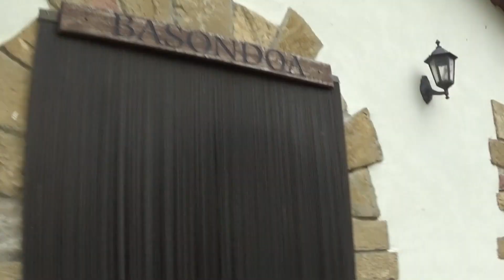Paseo por Olóriz - Oloritz (Navarra)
Imágenes de la localidad navarra de Olóriz/Oloritz, grabadas en el año 2021.